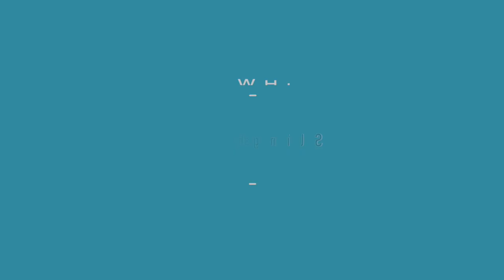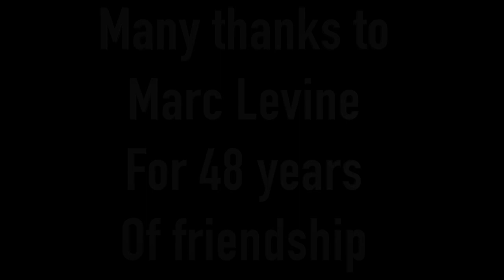Forrest McDonald Music Moments Marc Levine is One of the Best Bassists I have ever worked with.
Marc and I started paying together in 1974 in the band Slingshot that I formed with Steve Jablecli from the band Wadsworth Mansion. Marc's intro clip is off a cassette tape of our record company showcase at the Whiskey a Go Go November 1974. After Singshot Forrest recruited Marc as bassist for the Kathi McDonald band 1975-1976. They shared am apartment in West Hollywood located in between the Whiskey and the Trendy Starwood nightclub. Marc's bio is below we had a great time catching up on this live interview. We have been friends for 48 years and still doing what we love.

Thanks Marc!

About Marc
Marc Levine went on the road with his first band at age 17. Called"Stonybrook People", they were signed to Columbia Records and released 2 singles before disbanding. Finding Marc Levine himself in LA with no more band, he started working as a freelance musician and soon found gigs doing session and touring work.

His first gold record as a session bassist was with Johnny Rivers, playing on the song "Slow Dancin', Swayin' To The Music". Some other artists he worked for either live or in the studio included Barry Manilow, Bette Midler, Dionne Warwick, Olivia Newton-John, Melissa Manchester, Michael Damien, David Hasselhoff, Burt Bacharach, and Kid Creole in the pop music field: Dianne Schuur, Rosemary Clooney, and Gerry Mulligan in the jazz arena: The Undisputed Truth, Freddie Stewart ( Sly Stone's guitarist brother ) in the funk zone: and K.T. Oslin in the country music area. He also played on sessions for Steve Perry and Jonathan Cain ( 2 members of the rock group Journey), and guitarist Jimmy Crespo, who was with Aerosmith at the time.

Marc appeared on TV for 3 years in the daytime drama "The Young and the Restless", and did a short stint on "General Hospital". He also did movie work, appearing in Neil Simon's "Chapter II" , and in "American Pop", which was an animated film which featured Marc as a cartoon character with his own voice. He also appeared in the production of "Barry Manilow, Live on Broadway", which became a double CD and Showtime special; with Barry, he did numerous "Tonight Show" appearances, "Arsenio Hall Show" appearances, and specials on CBS TV.

While touring with Barry Manilow for 9 years, he started his own jazz group called "Uncle Festive", with whom he released 5 CDs and played jazz clubs and festivals in the US, Europe, and Japan. He also played with the smooth-jazz groups "Kilauea" and "Pocket Change". Now living in the SF area, he continues to enjoy playing bass both live and in the studio.